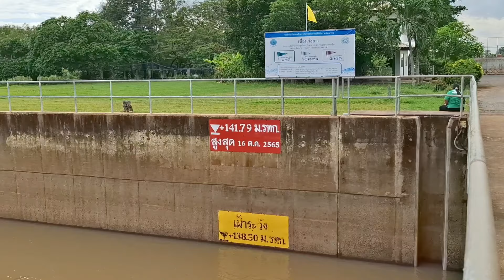ข่าวดี !! แม่น้ำชี...น้ำลดลงแล้ว. 26 กรกฏาคม 2567